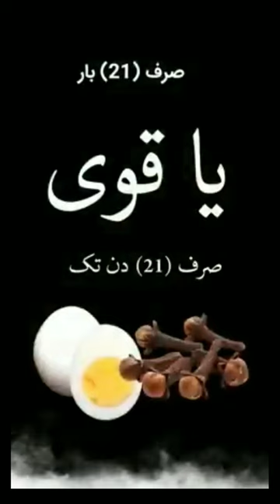Wazifa For Sexual Problem#allah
fishing
bass fishing
comedy
bait
catfishing
bass
live bait
swimbait
animal rescue
saltwater
fishing videos
drama
live bait fishing
clash royale
florida
catch and cook
adopt me
playadoptme
2023
lake
catfish
giant
pond
video essay
kayak fishing
salmon fishing
humor
pond fishing
fishing tips
outdoors
deer
bowhunting
hunting
deer hunting
reaction
star wars
lucasfilm
disney
anakin skywalker
dave filoni
catch bass and bluegill
commentary
archery
jigfishing
bassfishing
bassmaster
mlffishing
topwater
crankbait
spottedbass
fishingtip
fishingtips
bassfishingtip
bassfishingtips
largemouthbass
largemouth
smallmouthbass
smallmouth
bassmasters
texasbassfishing
fishingtournament
fishingvideo
chatterbait
spinnerbait
buzzbait
wormfishing
dropshot
jigskipping
swimbaitfishing
crankbaitfishing
squarebill
hover rig
core tackle
hover strolling
retrieve video
worm hook
ewg
offset hook
raid
storm
triggers gold
hoyt archery
didn't go 20
catchin deers
country music
hunting comedy
goose
duck
apparel
rut daniels
alps outdoorz
realtree
browning
goose hunting
duck hunting
waterfowl
testing walmart catfish baits
best catfish bait for pond
pond fishing for catfish
best catfish bait
catfish bait
challenge
walmart catfish bait challenge
best walmart fishing
walmart cheap bait
catfish magic bait
powerbait catfish bait
magic bait
best walmart catfish bait
walmart catfish bait
walmart catfish challenge
channel catfish
walmart fishing
walmart
fishing challenge
walmart fishing challenge
aging in thailanf
thailand aging
growiing old
bangkok youtubers
thailand youtube
thailand documentary
documentary thailand
bangkok first
thailand first
thailand culture
bangkok food
bangkok news
thailand information
thailand info
thailand news
big picture
bangkok
11
pt
the
gem
hidden
found
have
might
we
dirty jig swim jig
googan baits swim jig
d and l swim jig
evergreen swim jig
queen tackle swim jig
rate the bait
swim jigs
jacob wheeler
dustin connell
dc fishing
mdjfishing
mark daniels jr
mdj
buggy craw
ika
realtree outdoors
deer hunter
rage broadheads
hawk hunting
stealth cam
dead down wind
comedy hunting
funny outdoors
comedy outdoor
comedy fishing
stump fishing
2way
baitbomb
bait bomb
bait bomb by nollsie
bait bomb by knowlsie
bait holder
bait keeper
bait bucket
crawfish
crayfish
yabbies
yabby
crab
crustacean
blue claw
red claw
best bait holder for crawfish nets
bait holder for crayfish nets
crawfish traps
yabby nets
crayfish nets
crab pots
how to trap crawfish
how to
crawfish trap
marrok
world between worlds
anakin
shin
baylan
night sisters
skywalker
ahsoka series
sequels
clone wars
rebels
sabine
indiana jones
mark hamill
kennedy
rey movie
leia
thrawn
han
luke
favreau
george lucas
panel
prequels
grogu
rian johnson
the last jedi
break down
lore
theory
explained
the force
sith
jedi
sequel trilogy
kylo ren
andor
ahsoka
mandalorian
mando
kathleen kennedy
jon favrea
wars
star
adopt me new lure
lure catch pet adopt me
where to put lure in adopt me
how to place lure in adopt me
how to get lure in adopt me
use lure in adopt me
how to use lure to catch pets in adopt me
how to use lure in adopt me
mn
sobi
fall camping
canada
mille lacs
red lake
minnetonka
metro walleye
bow hunting
early ice
truck camping
lake monster
new lure
lure
bass baits
minnesota fishing
crappie
catch n cook
camp
bow
want to catch bass and bluegill from shore without live bait?
custom
want to catch bass and bluegill
big swimbait
bullshad
funny hunting
arashi glide
glide bait
musky fishing
pike fishing
walleye fishing
fall walleye
fall bass fishing
fall fishing
star wars simps
star wars reaction
star wars review
bass and bluegill from shore
ahsoka episode 5 reaction
ahsoka episode 5 review
hayden christenson
bass and bluegill
want to catch bass
bass from shore
ahsoka reaction
ahsoka review
star wars ahsoka
catch bass from shore
perfect baits
perfect bait
setup
escapes
jukes
lol flash bait
bait tricks
ward bait
dc bait
afk bait
200 iq outplays
lol outplays
best lol moments
best baits montage
lol tricks
lol creative
lol big brain plays
200 iq baits montage
lol 200 iq bait
lol 200 iq moments
lol 200 iq plays
lol 200 iq montage
league of legends bait
200 iq bait
lol bait montage
best lol baits
lol baits
lol bait
compilation
lol montage
league
lol
league of legends
black comedy
black
black bloggers
bloggers
live stream
live broadcast
local shows
local plays
local
black actors
standup comedy
live videos
dancers
xpressionz
jamaican comedy
online series
lastest in jamaica
jamaican videos
shoppy
kuyah komedy
bartender
the bartender
catch bluegill from shore
how to hook live bait for bass fishing
how to setup live bait for bass fishing
how to rig live bait for bass fishing
how to catch bass in the summer
how to catch bass with live bait
how to catch bass
summertime bass fishing
summer bass fishing
bass fishing with live bait
bass fishing secrets
bass fishing hacks
bass fishing setup
bass fishing rigs
bass fishing tips and techniques
baslow
creek
for